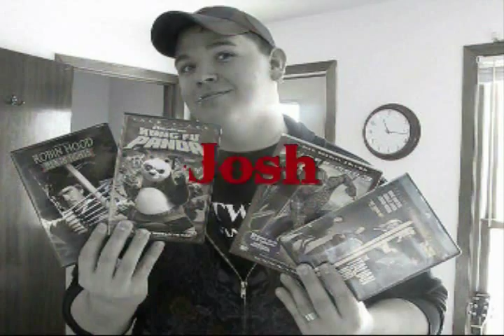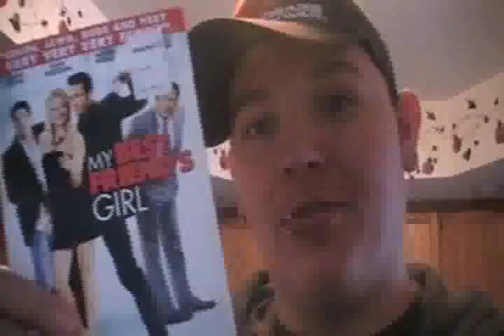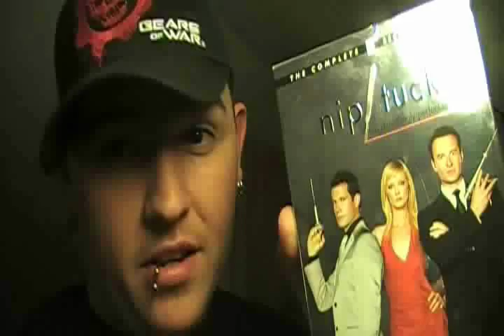The Metal!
My Challenge, Video making tips, & Just hanging...